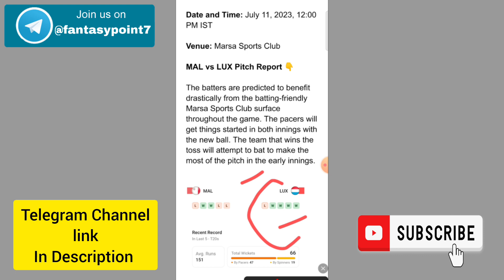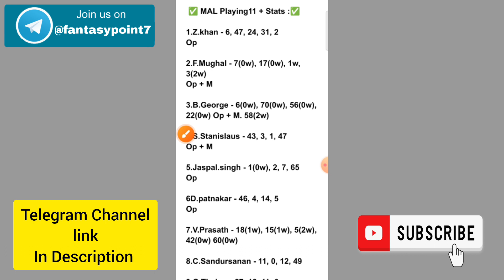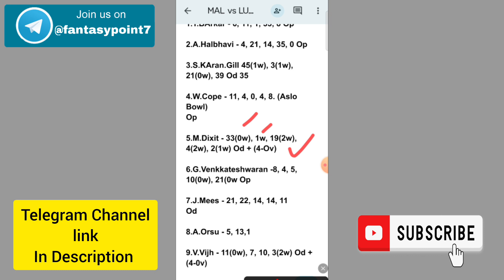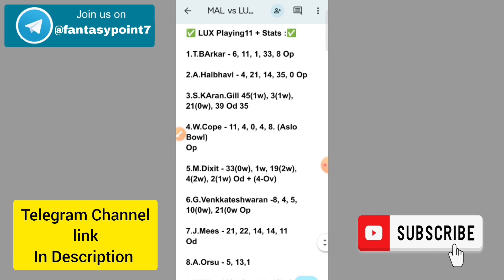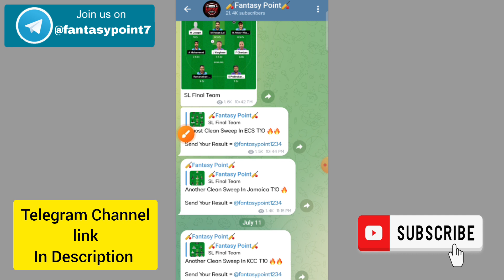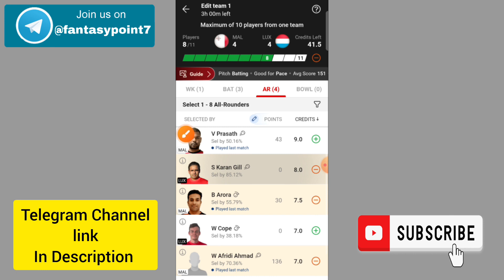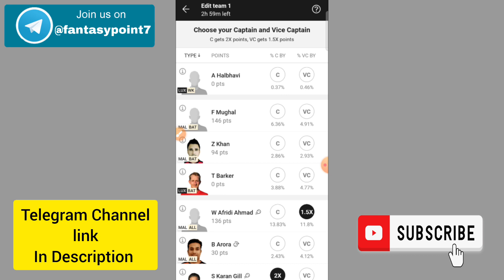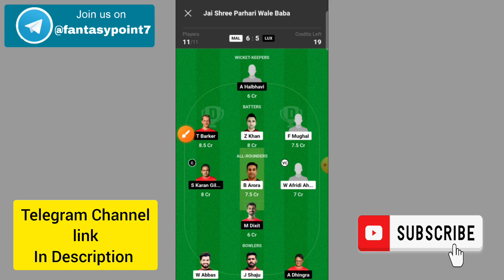MAL vs LUX Dream11 Prediction | MAL vs LUX Mdina Cup| MAL vs LUX Today Match Team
MAL vs LUX TODAY MDINA CUP T20 DREAM11 PREDICTION
MAL vs LUX DREAM11 PREDICTION Mdina Cup DREAM11 PREDICTION